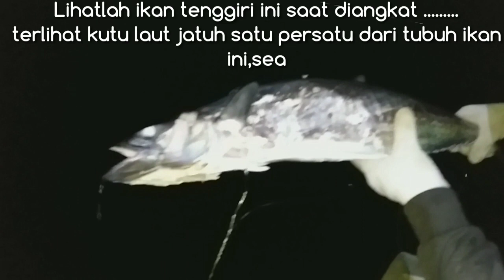SEREM BANGET!! BEGINILAH KEGANASAN KUTU LAUT SAAT MEMAKAN DAGING IKAN